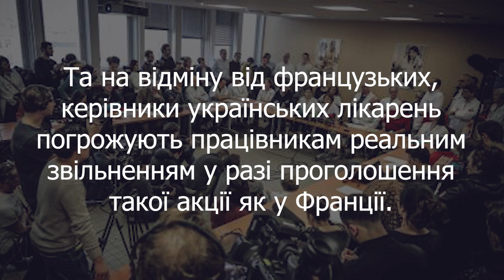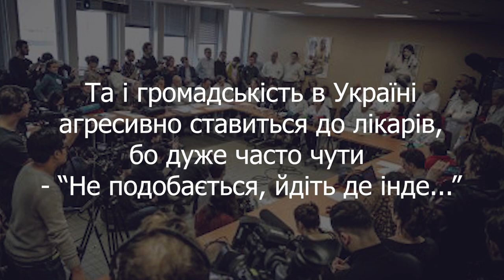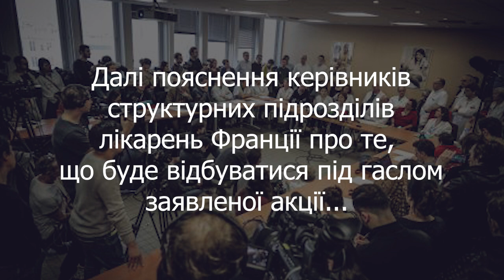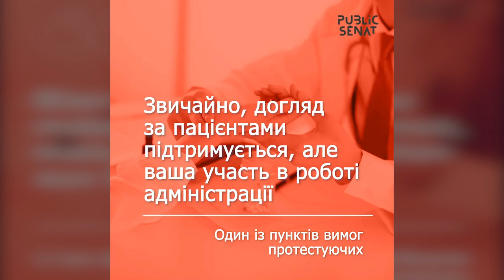Звільнення 1200 французських лікарів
Більше 1200 лікарів, у тому числі близько 600 керівників відділень та посадових осіб лікарень оголосили у вівторок у відкритому листі міністру охорони здоров'я Франції про свій намір піти у відставку зі своєї керівної посади та посади лікаря, якщо  не почнуться перемовини між міністром та організаторами ОЗ Франції щодо негайного вжиття заходів по збільшенню фінансування системи охорони здоров'я Франції. Це сильний і безпрецедентний акт щодо засудження рабських умов праці в державних установах.
Лікарняна криза розвивалася у Франції впродовж останніх кількох років. Ще жодного разу в історії Франції лікарі державних лікарень не проводили таких масових акцій, щоб протестувати проти труднощів, з якими вони стикаються день за днем.
«Ми маємо офіційно попередити вас про те, що ми взяли на себе всю відповідальність за безпрецедентне і таке важке рішення колективно піти у відставку з 14 січня, якщо переговори цієї дати не буде розпочато», - пишуть в листі, опублікованому у вівторок 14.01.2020 року підписанти документу міністру охорони здоров'я, Аньєс Бузін. Ці 1200 практикуючих лікарів та керівники служб або керівники лікарень підуть у відставку тільки з їх наглядових функцій.

Ініціатор цього відкритого листа, Професор Андре Грімальді заявив - «Звичайно, догляд за хворим зберігається, але будь-яка участь в роботі лікарні буде припинена колективно». Дуже швидко нормальна робота лікарень буде порушена.

Детальніше читайте на сайті Блог Новин -
Канал EMS Ukraine - це незалежний відео канал, що існує завдяки результатам пошуку та вашим переглядам в Youtube.
Фінансова допомога проекту «EMS Ukraine»:
- Bitcoin: 19QfmKAzd8vf2JCXxjRGa4Ycm4WWb1x24V
- Ether: 0x3507b1bA2268ef57cD241eAfDe701e5421Ab58d4
У листі вкажіть конкретно, що хочете рекламувати, які вихідні матеріали для цього у вас є і ваші побажання щодо формату.